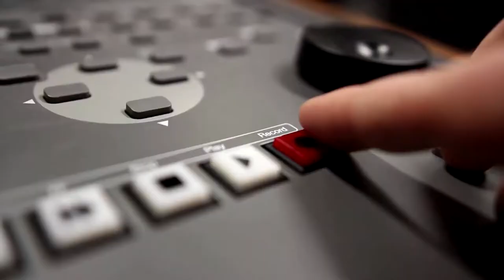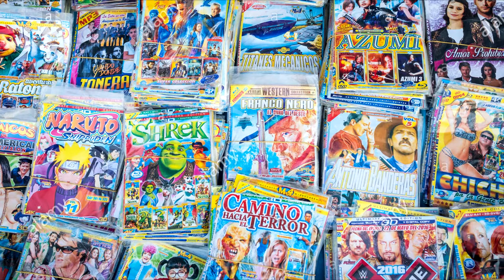Bootleg Movies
My Father would love those Bootlegs DVDs.